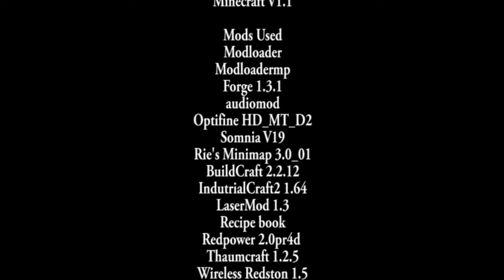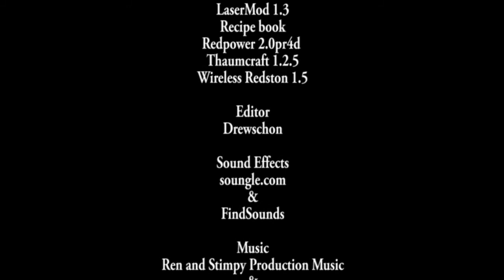Minecraft - DLS - The Mix 4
Minecraft Lets play mod mix